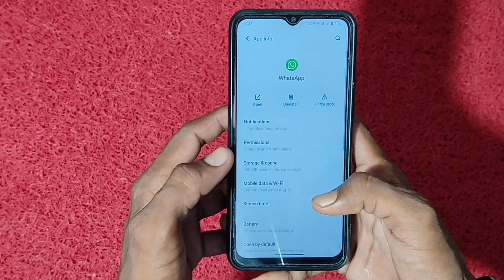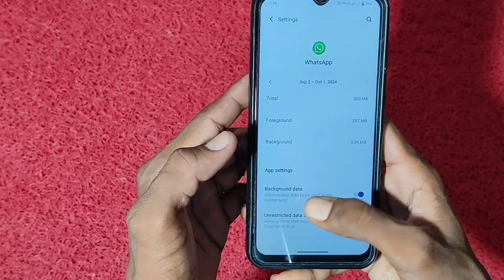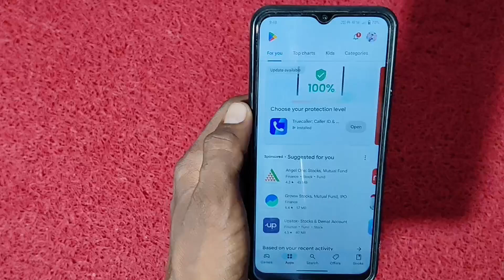How to WhatsApp Video Call Not Working | WhatsApp Video Call Nahi Lag Rahi Hai Kya Karen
Your Question:-👇

1. WhatsApp Video Call Nahi Ho Raha hai
2. WhatsApp per video call nahi hota hai
3. WhatsApp per video call problem
4. WhatsApp per video call problem
5. WhatsApp per video call settings problem
6. WhatsApp per video call problem fix
7. How to WhatsApp Video Call Settings problem
8. How to WhatsApp Video Call Nahi Ho Raha hai to kya karen
9. WhatsApp Video Call Nahi hota to kaise thik karen
10. WhatsApp Video Call Nahi Ho Raha hai to yeh video dekhte rahe